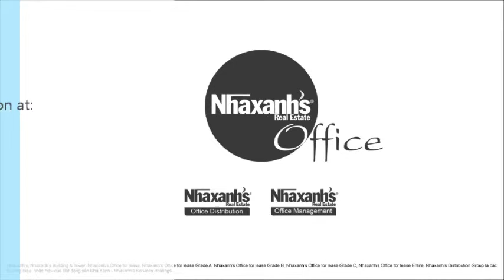Văn phòng cho thuê giá rẻ tại đường Phan Liêm, Quận 1, Tp.Hồ Chí Minh